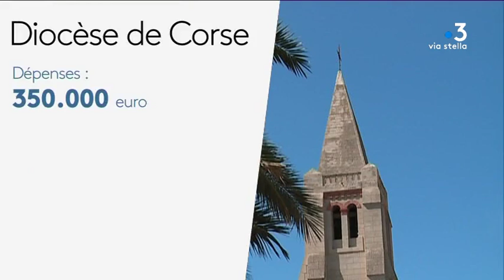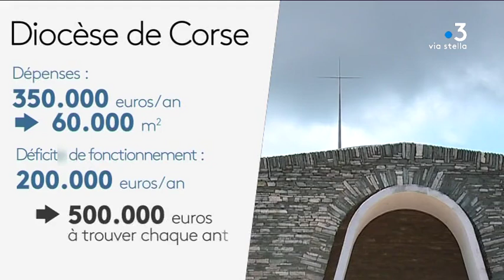Comment L'église de Corse fait-elle pour entretenir son patrimoine ?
Un patrimoine bâti conséquent, mais avec peu de liquidités…
C’est l’équation difficile à résoudre de l’Église de Corse… Inévitablement, il faut vendre des biens pour en sauver d’autres…

Exemple entre autres, avec Saint Théophile de Corte…
Un édifice des années 70 fort abîmé, mais très utile qui a pu bénéficier de travaux de restauration grâce à la vente de certains biens..

Intervenants :
Santa :
Sacristine de l'Eglise St Théophile de Corte
Patrick Bouis :
Économe de l’évêché de Corse
Père Emmanuel :
Prêtre de l'Eglise Notre Dame de Lourdes

Equipe - FERRER Caroline / ROCHE  Frédéric / LUCCIONI Mattea